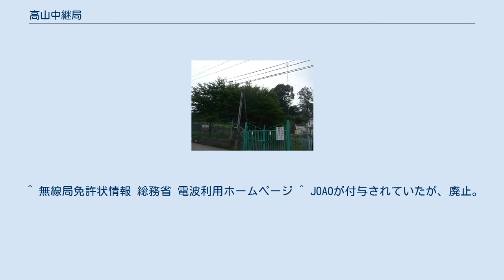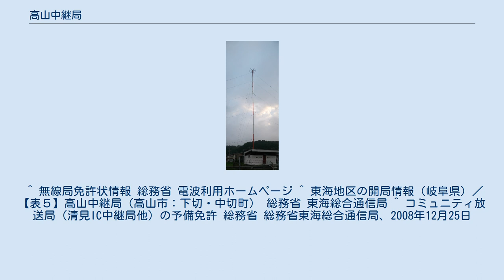高山中継局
高山中継局（たかやまちゅうけいきょく）は、岐阜県高山市に置かれている中継局。
 （中京広域圏：岐阜県、愛知県、三重県の3県を合わせた区域。名古屋に本局がある） 下記に記載していない局については、開局時期は不明。
 ^ 岐阜県の開局状況 総務省 東海総合通信局 ^ 会社概要 株式会社飛騨高山テレ・エフエム ^ 無線局免許状情報 総務省 電波利用ホームページ ^ 無線局免許状情報 総務省 電波利用ホームページ ^ 無線局免許状情報 総務省 電波利用ホームページ ^ 無線局免許状情報 総務省 電波利用ホームページ ^ 無線局免許状情報 総務省 電波利用ホームページ ^ 無線局免許状情報 総務省 電波利用ホームページ ^ 無線局免許状情報 総務省 電波利用ホームページ ^ JOZLが付与されていたが、廃止。
 ^ 無線局免許状情報 総務省 電波利用ホームページ ^ JOCQが付与されていたが、廃止。
JOCQはその後NHK豊橋・第1に再付与されたのち廃止。
 ^ 無線局免許状情報 総務省 電波利用ホームページ ^ JOCZが付与されていたが、廃止。
JOCZはその後NHK豊橋・第2に再付与されたのち廃止。
 ^ 無線局免許状情報 総務省 電波利用ホームページ ^ JOSNが付与されていたが、廃止。
JOSN付与以前はJOXEが付与されていた。
 ^ 無線局免許状情報 総務省 電波利用ホームページ ^ JOAOが付与されていたが、廃止。
 ^ 無線局免許状情報 総務省 電波利用ホームページ ^ 東海地区の開局情報（岐阜県）／【表５】高山中継局（高山市：下切・中切町） 総務省 東海総合通信局 ^ コミュニティ放送局（清見IC中継局他）の予備免許 総務省 総務省東海総合通信局、2008年12月25日